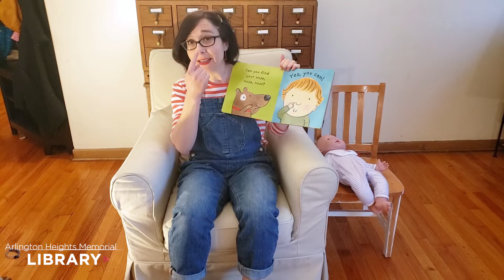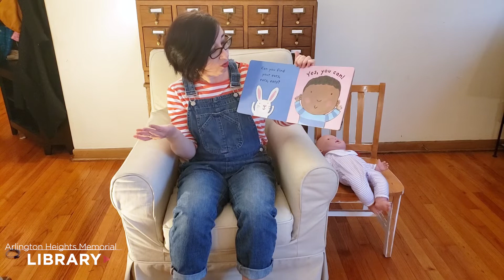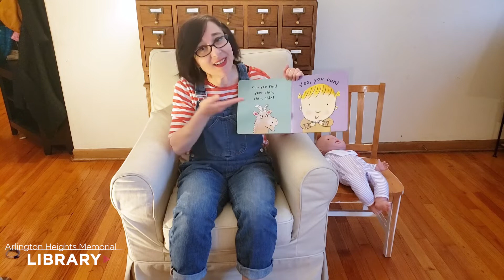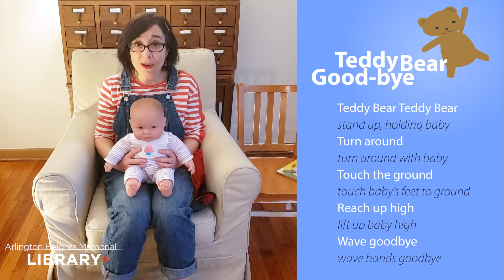Baby Time with Maria: Week of May 4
Good morning! Missing your regular visits to storytime at the library? Don't worry - we're bringing the library to you with Baby Time Storytime with Miss Maria from her home. We've got songs, stories and rhymes for you to enjoy from your home. So, get your clapping hands ready!​